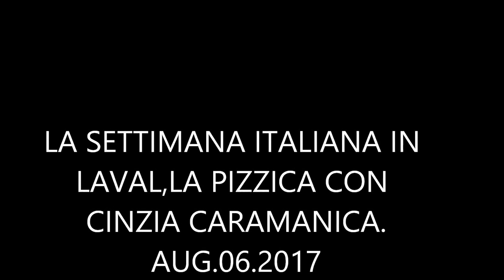LA SETTIMANA ITALIANA ,INTRODUCE LA PIZZICA A LAVAL 06 AUG 2017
LA PIZZICA ,EXPRESSION ITALIA,ACADEMIE DE DANSE DI CINZIA CARAMANICA ,AUG/06/2017